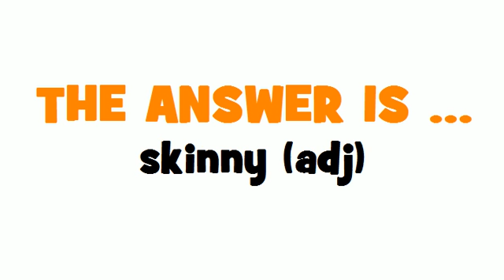FROM FRENCH TO ENGLISH = maigre